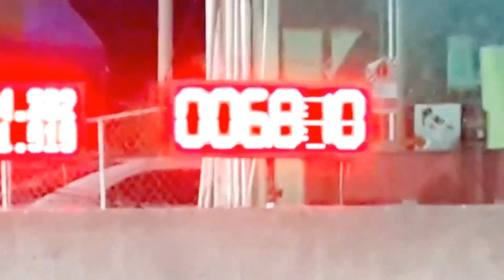បុកបែកបាស់ និង​ ការទស្សនាការឆ្នៃមូតូ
Best mixer  # mOTOR FOR rIDER